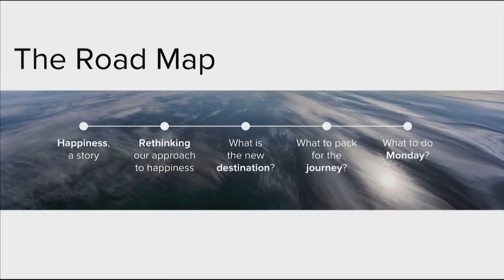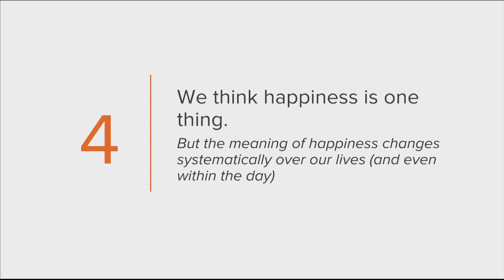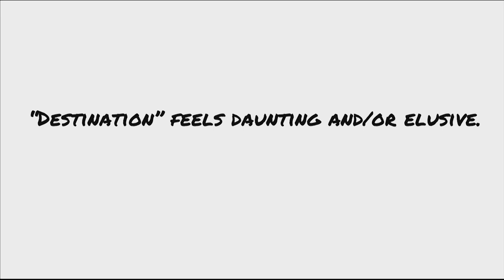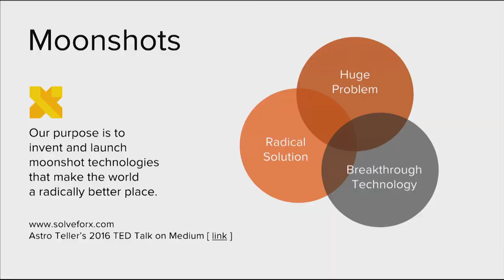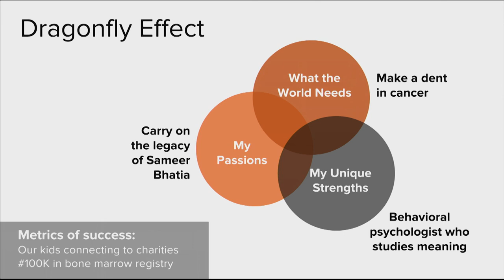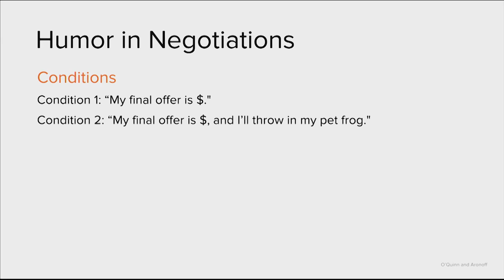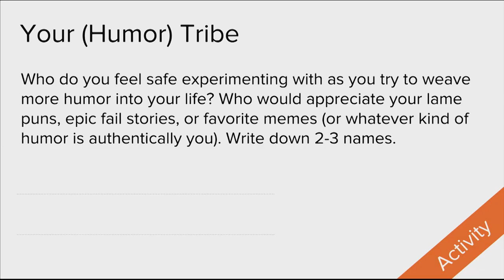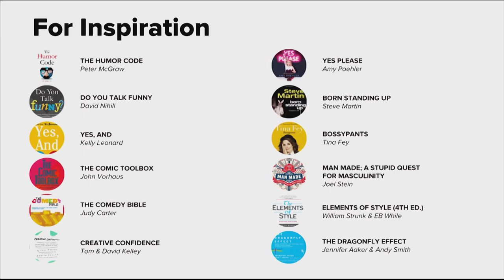Rethinking Happiness with Dr. Jennifer Aaker, General Atlantic Professor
What we think drives our happiness often doesn’t. So what does?  Drawing on her research and classes with Naomi Bagdonas, Stanford GSB General Atlantic Professor Jennifer Aaker, PhD ’95, discusses the importance of humor in defining your purpose. We assume happiness is stable; that it’s an endpoint to achieve or a goal to chase. It’s not. Recent research suggests that the meaning of happiness changes about every 5 or 10 years, raising the question — if happiness is not an optimal life goal, how might we rethink our approach to life and work?

Dr. Jennifer Aaker’s research spans time, money, and happiness and she teaches in many of Stanford’s Executive Education programs as well as MBA electives. She received the Distinguished Teaching Award, Citibank Best Teacher Award, Robbins Best Teacher Award and both the Spence and Jones Faculty Scholar Awards. Aaker also co-authored the award-winning book, The Dragonfly Effect. This Stanford GSB Fall Reunion/Alumni Weekend faculty presentation was recorded on October 27, 2017.

Naomi Bagdonas and Jennifer Aaker invite you to learn more and attend Humor Bootcamp